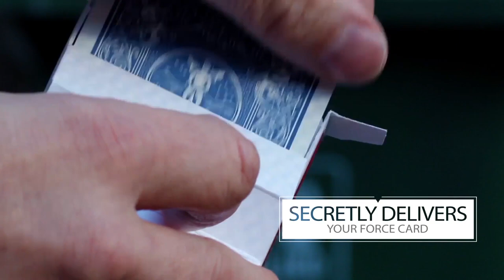Abandoned by Dennis Reinsma & Peter Eggink